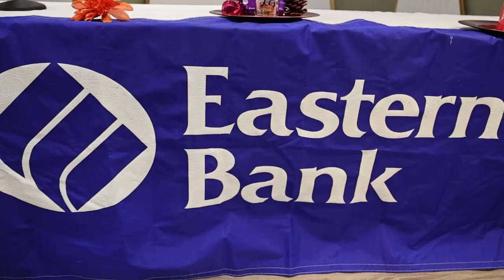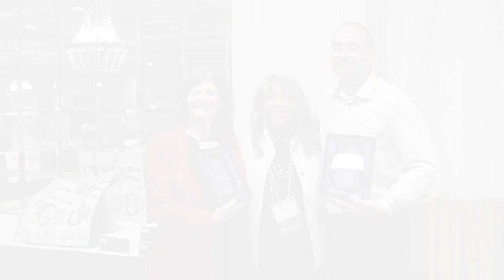2022 OKI ME LLC National Leadership Summit Event Recap Reel Cape Cod, MA 10/6/22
2022 OKI ME LLC National Leadership Summit Event Recap Reel Cape Cod, MA 10/6/22